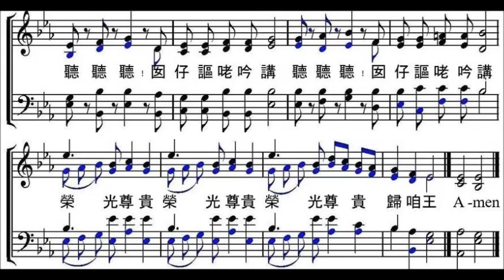早時猷太眾小囝Sop